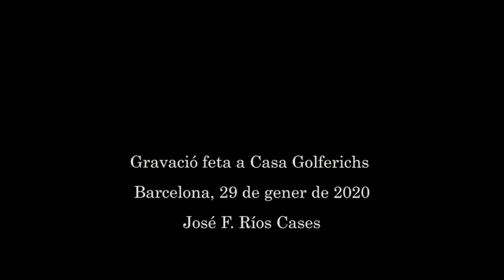Milena Florez - Defensores Drets Humans - Colòmbia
Entrevista a Milena Florez, activista pels Drets Humans a Colòmbia i vicepresidenta de l'organització Ríos Vivos